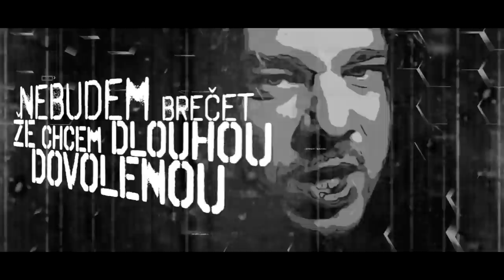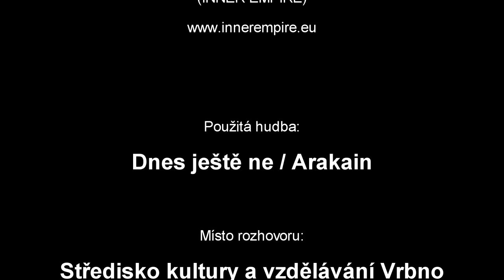Rozhovor s Honzou Toužimským - Vrbno pod Pradědem 8. 6. 2019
Rozhovor s Honzou Toužimským v rámci městských slavností ve Vrbně pod Pradědem - Vrbno se baví 2019, kde vystoupil 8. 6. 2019 s kapelou ARAKAIN.